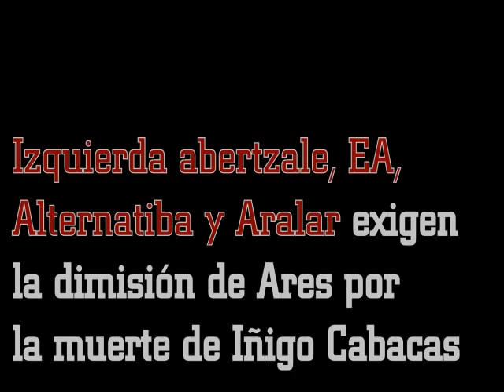Exigen la dimisión de Rodolfo Ares por la muerte de Iñigo Cabacas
Izquierda Abertzale, EA, Alternatiba y Aralar han exigido la dimisión del consejero de Interior por la muerta de Iñigo Cabacas.